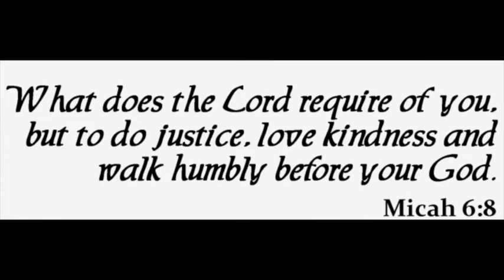July 26, 2020